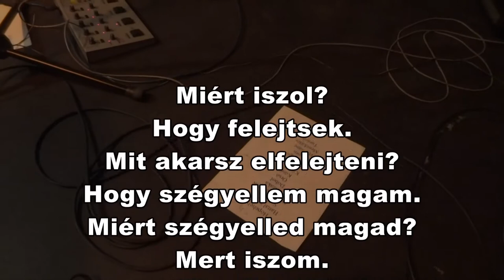KisHerceg koncert a KK-ban! 2012-01-26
LittlePrince in concert at KK! 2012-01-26 blended lines soundtracks